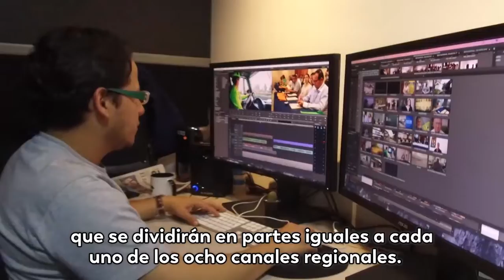Los canales regionales recibirán un respaldo para fortalecer la industria audiovisual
Los canales regionales son constructores de identidad y ayudan a mantener viva la esencia de los habitantes en las diferentes zonas del país; consciente de ello, se definieron importantes medidas para este sector que anunció la Ministra Karen Abudinen.